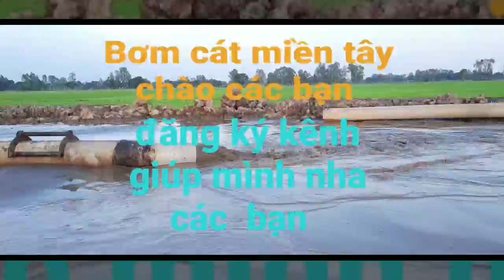Nỗi khổ của người bơm cát khi gặp phải ghe cát như thế này